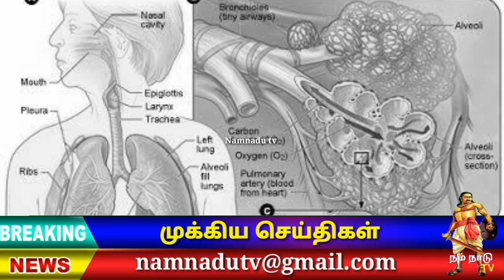பெர்சத்துவிலிருந்து விலகினார் Edmund Santhara !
சுற்றுலா கலை பண்பாட்டு துணை அமைச்சர் Edmund Santhara Kumar பெர்சாத்து கட்சியிலிருந்து வெளியேறும் கடிதத்தை கடந்த வாரம் வழங்கியதாக கூறப்படுகிறது
அக்கட்சியில் பூமிபுத்ரா அல்லாத நாடாளுமன்ற உறுப்பினருக்கு எதிர்காலம் இல்லாததை அடுத்து அந்த முடிவை அவர் எடுத்ததாக நம்பத்தகுந்த தரப்பு கூறியிருக்கிறது
கட்சியில் அவரைத் தக்க வைத்துக் கொள்வதற்கான முயற்சிகள் எடுக்கப்பட்டிருப்பதாகவும் ஆனால் தமது முடிவை மாற்றிக் கொள்ள Edmund Santhara விரும்பவில்லை எனவும் கூறப்பட்டிருக்கிறது
கடந்த செப்டம்பரில் பெர்சாத்து கட்சியின் பூமிபுத்ரா அல்லாதோருக்கான அணியின் முதல் தலைவராக Edmund Santhara நியமிக்கப்பட்டார் என்பது குறிப்பிடத்தக்கது

👇VIDEO LINK

நம்நாடு டிவி